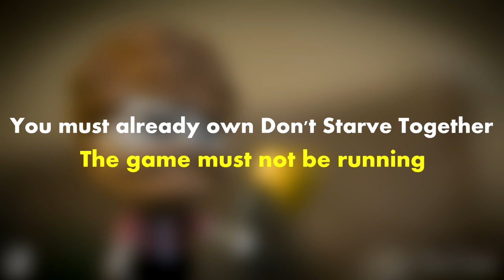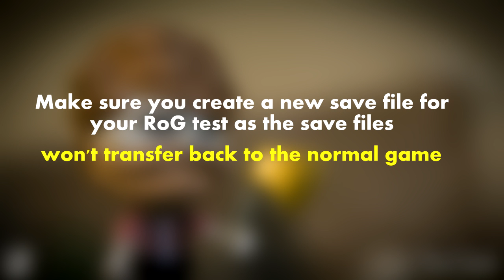Play Reign of Giants in Don't Starve Together